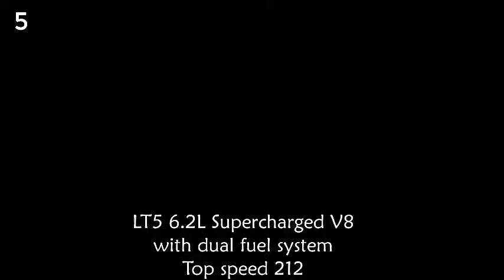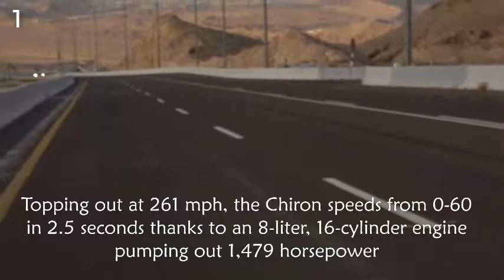Top 5 World Fastest Cars